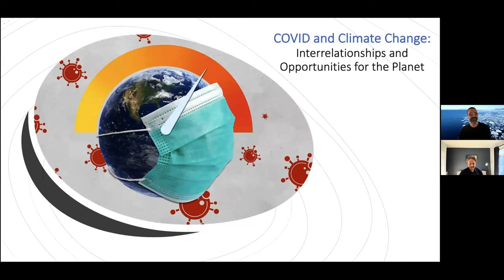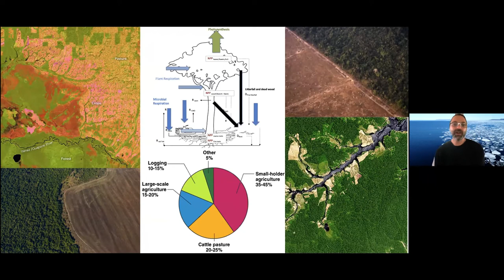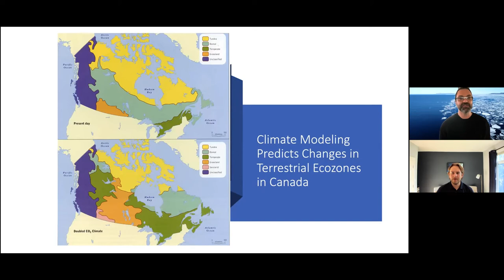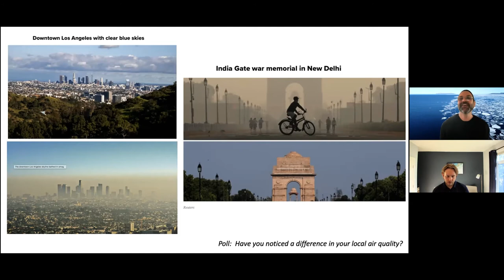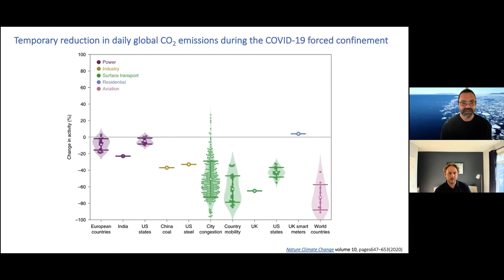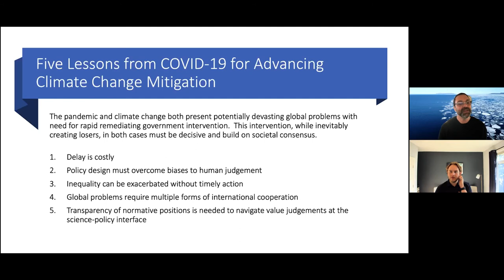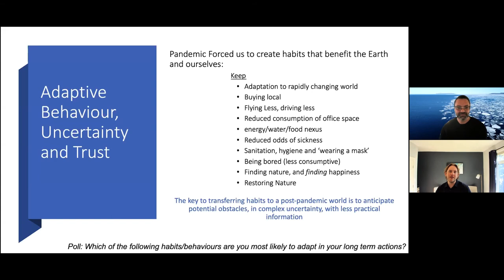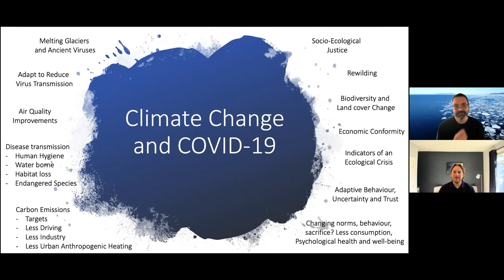COVID and Climate Change: Interrelationships and Opportunities for the Planet - Lecture Showcase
In this sample lecture, Dr. Robert Stewart talks about the impacts and opportunities that exist between our COVID-19 response and Climate Change. The social restrictions imposed by the pandemic and our reduced consumption allow us to examine the complex environmental impacts of Climate Change.